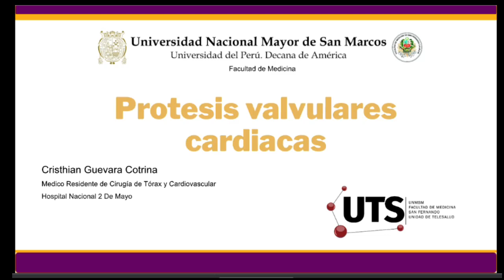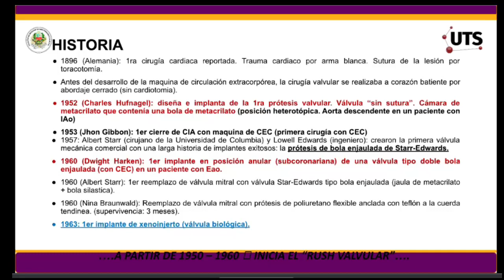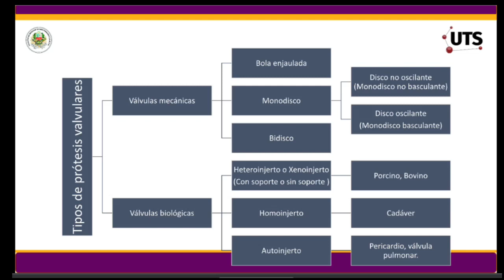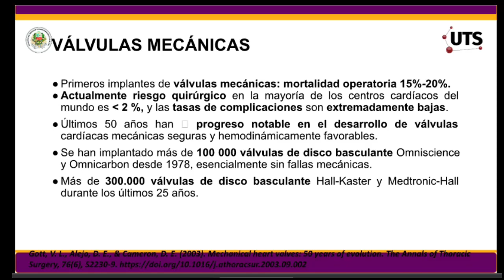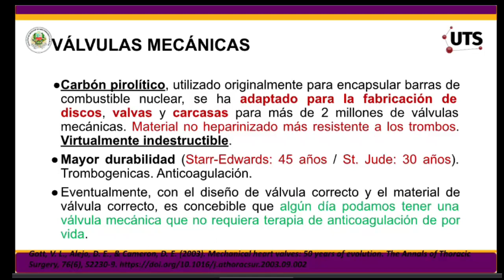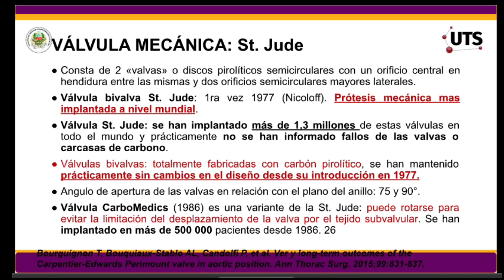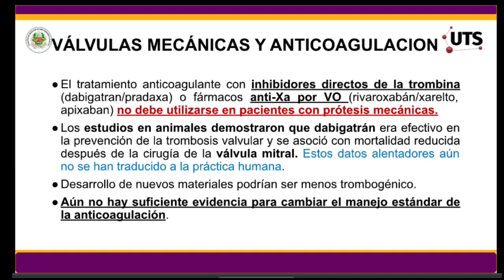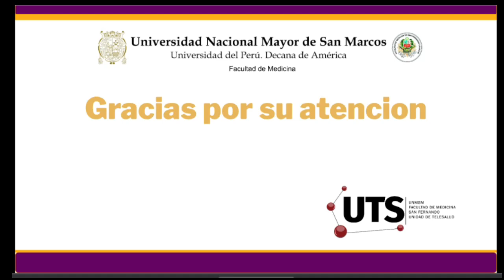Prótesis valvulares mecánicas